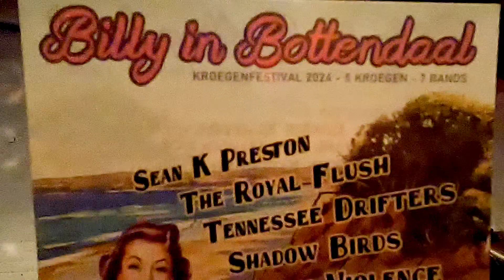Ronnie Nightingale & The Haydocks - Carry On - Billy in Bottendaal 2024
Ronnie Nightingale & The Haydocks
Carry On
Billy in Bottendaal 2024